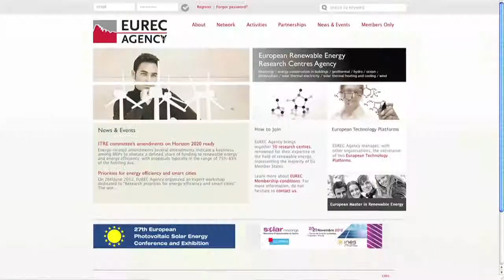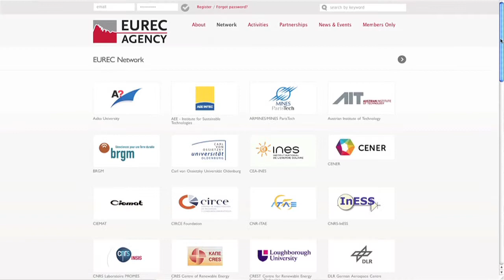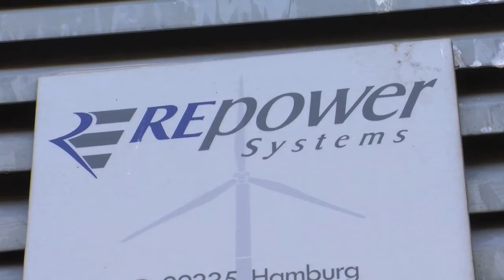Interviews croisées des encadrants du Mastère spécialisé EnR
Interviews d'encadrants du Mastère spécialisé en énergies renouvelables EnR - MINES ParisTech, à l'occasion de ses 10 ans, le 22 juin 2012 à Sophia-Antipolis.